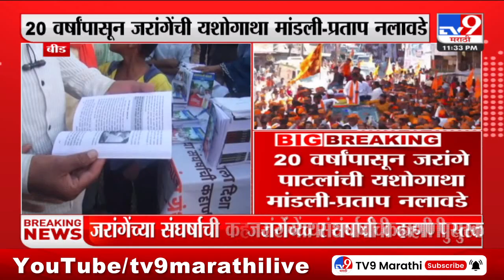Pratap Nalawade | 'मनोज जरांगे पाटलांच्या संघर्षाची कहाणी पुस्तकात कैद केली'